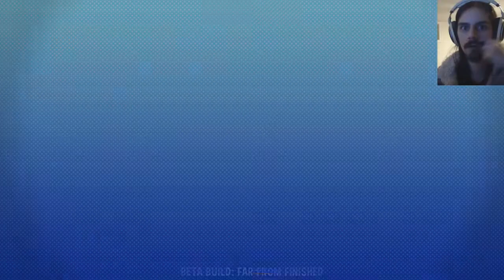A Hat In Time Beta - Part 2 - Exploring Mafia Town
In this episode we finish the secret platforming challenge and learn more about how the game works.  As we're learning the controls we keep exploring Mafia Town and this level is so amazing.  This game is going to be go great when it is finished! :D

A Hat In Time is a 3D Platformer by Gears For Breakfast that is currently in Beta.  You can pre order it or get the Beta on their website! It will come out on Steam when it is done! :D